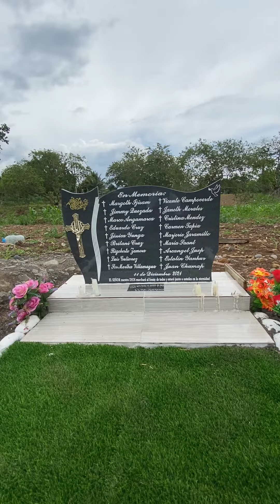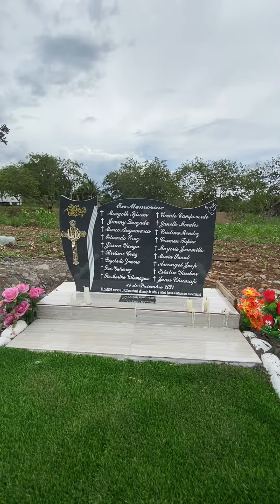December 12, 2022